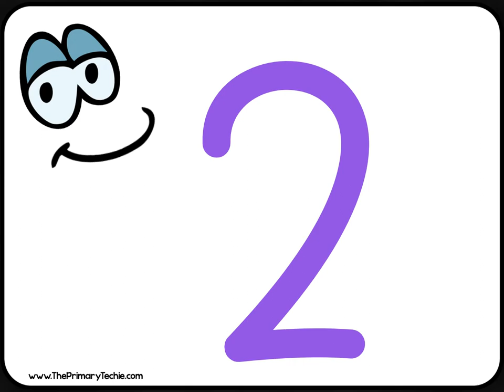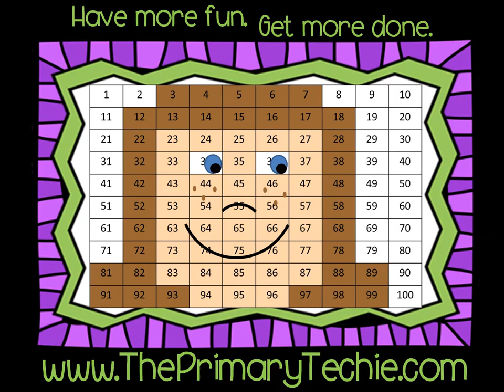Making 10 - Race the Marker